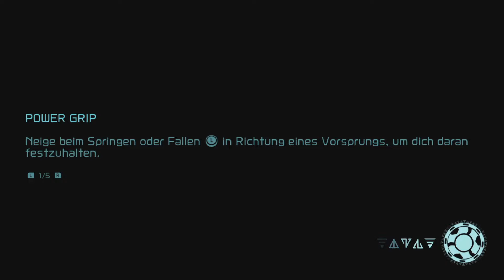DIE MEGA HEFTIGE (tote) EULE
Es ist keine Eule ._.

Like dieses Video um das LetsPlay und den Kanal zu unterstützen!

INFOS ZUM VIDEO:
Part: 19
Spiel: Metroid Dread
System: Nintendo Switch
Jahr: 2021

►►►Wichtige Information: Dieses Video/ Dieser Stream kann dein sittliches Empfinden verletzen! Er richtet sich explizit NICHT an Kinder! Wenn du dich noch nicht alt und reif genug dafür fühlst, schalte bitte ab. Sämtliche eventuelle, subjektiv aufgefasste Beleidigungen und Schimpfwörter sind nicht ernst zunehmen und haben auch nicht die Intention durch Kundgabe Missachtung, Geringschätzung oder Nichtachtung auszudrücken!
Die Intention des Videos / Streams ist die Unterhaltung der Zuschauer und ich agiere als Künstler und Satiriker! Übertreibungen und andere stilistische Mittel dienen nur dazu, meine künstlerische Wirkung noch mehr zu unterstreichen und das Publikum zu unterhalten. Die getroffenen Aussagen in meinem Video / Stream sollten nicht immer ernst genommen werden und die Benutzung des eigenen Verstands, auf Ernsthaftigkeit einiger Aussagen, ist explizit gewünscht! Ich möchte niemanden durch meine Aussagen und Handlungen kränken!

Aktiviert gerne die Glocke, um nichts mehr zu verpassen!